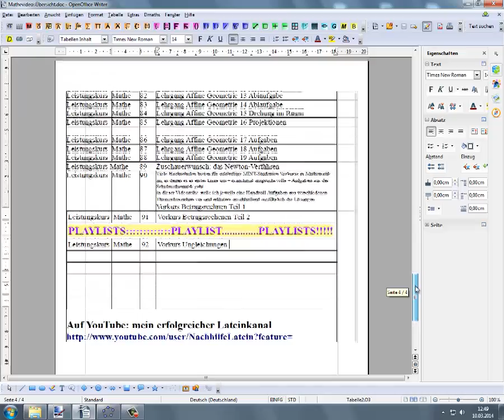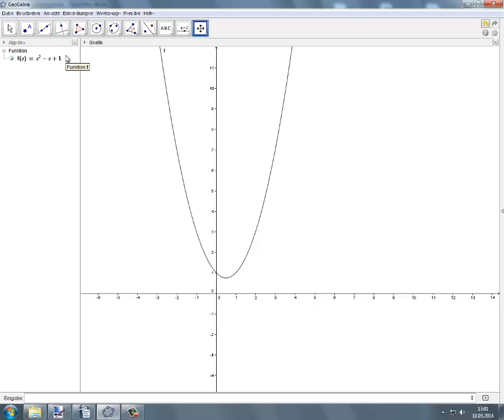Leistungskurs Mathe 92 Vorkurs Ungleichungen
In diesem Video geht es um Aufgaben zum Thema "Ungleichungen": ich erläutere die Aufgaben und rechne sie anschließend ganz ausführlich vor.